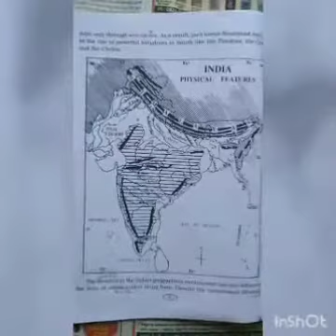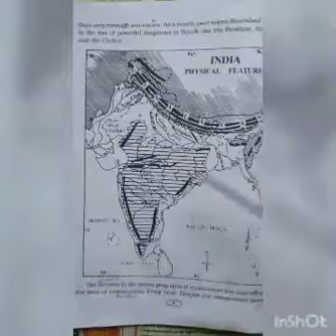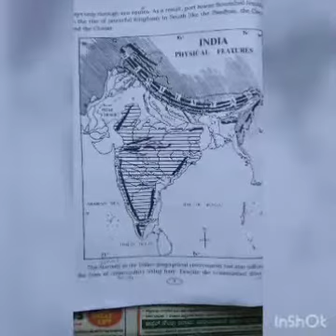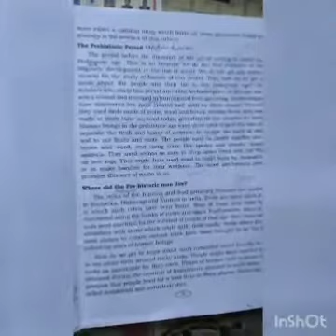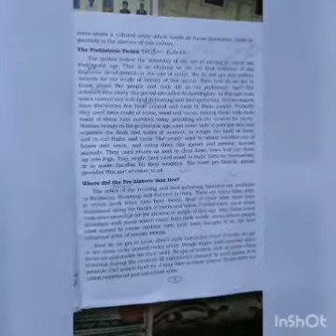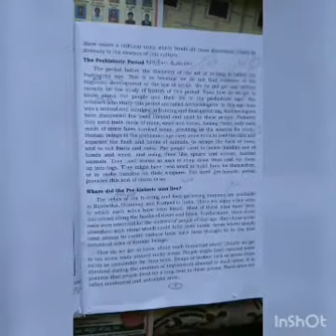8th Social 1. 13/8/2020